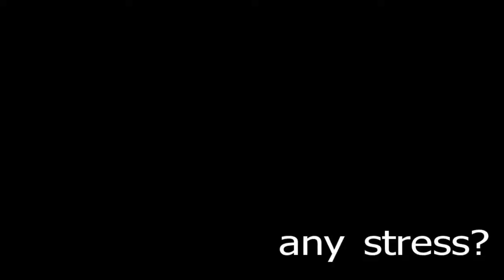Seller Happiness - 1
Ashton's Clients speak on service.
Wichita Falls Area Real Estate